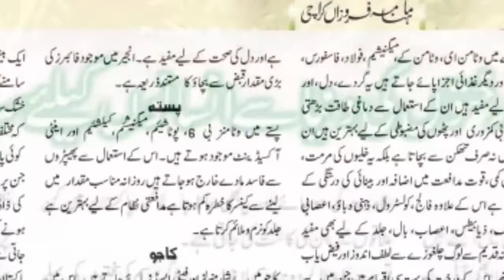Dry Fruits informationخشک میوہ جات اور ان کے درختوں کی معلومات۔